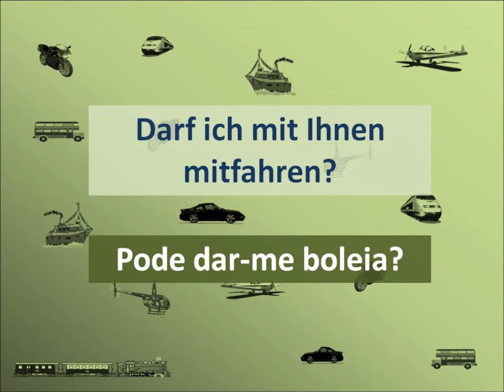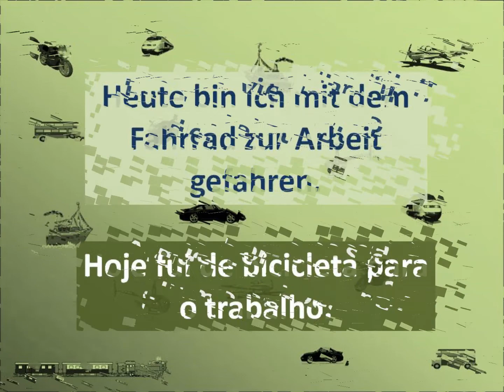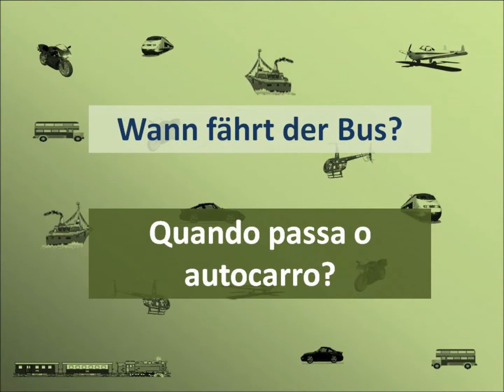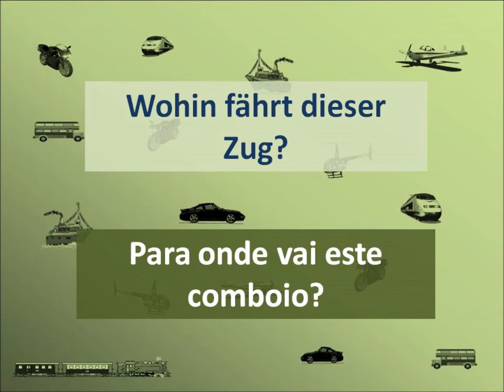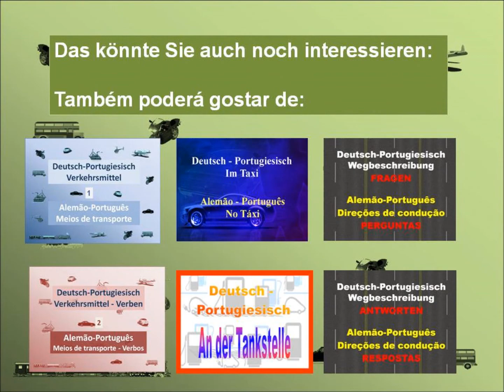🚗 Portugiesisch Verkehrsmittel Sätze - Alemão Meios de transporte Frases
ganz leicht Portugiesich lernen - aprender alemão de forma fácil

Das könnte Sie auch noch interessieren:
Também poderá gostar de: